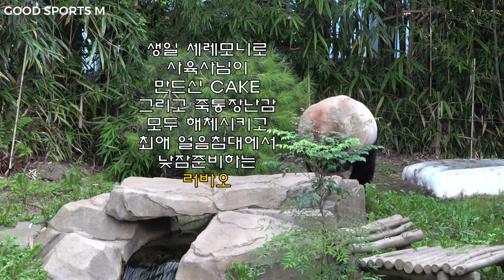에버랜드 판다 러바오의 9번째 생일, 사육사님들이 선물로 준비해준 생일 케잌과 죽통, 너무나 러바오 다웠던 세레모니를 보여준 생일날~ 행복하고 건강하자 러바오^^ -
에버랜드 판다월드 러바오의 9번째 생일.
사육사님들이 준비해준 생일 선물인 생일 케잌과 죽통!
과연 러바오는 어떤 모습을 보야줄지 기대했는데
너무나 러바오 다웠던 러바오의 모습을 영상으로 확인 하세요^^